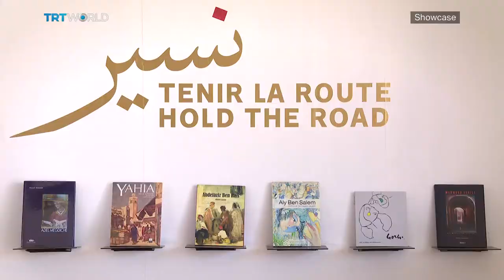Dak'art Biennale 2018 | Festivals | Showcase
With the 13th Dak'art biennale drawing to a close, Senegal is increasingly being seen as a model for how to build an international market for art. Under the theme 'A New Humanity' this year's international exhibition showcased work by 75 artists from 33 countries, raising questions of identity and immigration. Showcase sent Miranda Atty to find out how Africa's biggest, most diverse biennale is trying to shape a new narrative about African art.